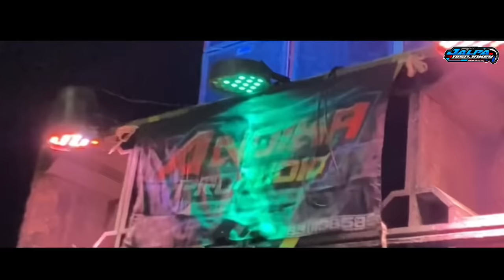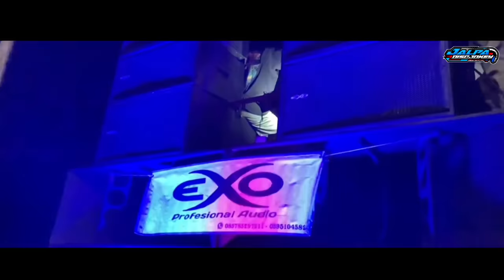DJ NEMU STYLE PARGOY KARNAVAL VIRAL TIK TOK || JALPA DISCJOKEY